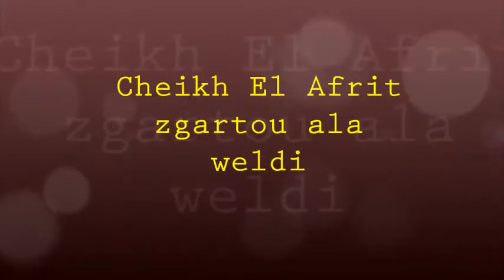שייך אל עפריטCHEIKH EL AFRIT